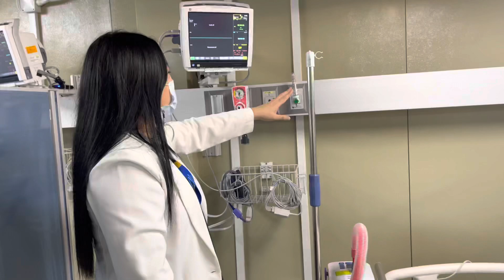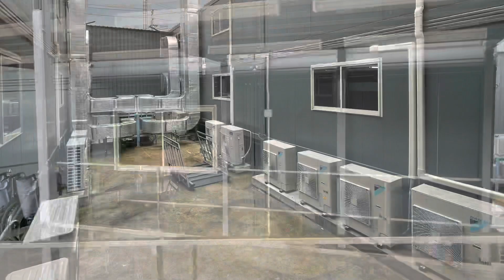เตียงละ1ล้านบาท ..เปิดรพ.สนามตู้คอนเทนเนอร์ กลางกรุงฯ…มทบ.11แจ้งวัฒนะ สร้างICUสนามเฟส2-150เตียง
ทบ.-สธ.-รพ.เอกชน
จัดตั้ง รพ.สนามศูนย์พักคอย มทบ.11
แจ้งวัฒนะ แบบครบวงจร
ใช้ ตู้คอนเทนเนอร์
ทำห้อง ICU สนาม
อุปกรณ์พร้อม ทันสมัย
เฟส2 อีก150 เตียง
เปิด12 สิงหาคม2564
เตรียมขยาย เฟส3
ครบวงจร one stop service
ใช้ “โรงยิม”2 หลัง  จัดเตียงสนาม
รับ ผู้ป่วยสีเขียว 200 คน
อาคารบก.เป็น CI
หวังเป็นต้นแบบ รพ.สนามศูนย์พักคอย
แบบ One Stop Service
ตรวจโควิดฯ-X-Ray-พบหมอ-รับยา- รักษา -นอนเตียง

กองทัพบก โดย มณฑลทหารบกที่ 11 (มทบ.11) ร่วมกับ  กระทรวงสาธารณสุข  และ รพ.เอกชน ในเครือ รพ.ธนบุรี บำรุงเมือง  กำลังสร้าง รพ.สนาม ที่มีเตียงICU สนาม พร้อมรับคนไข้ สีเหลือง และสีแดง ได้อีก 150 เตียง

โดยใช้ ตู้คอนเทนเนอร์ ตั้งเป็นอาคารผู้ป่วย โดยภายในมีการทำ ห้องICU  ที่สามารถ รองรับผู้ป่วย สีเหลือง และ สีแดง วิกฤต ได้อีกราว 150 เตียง

โดยเอกชน ได้ลงทุนในการทำห้องICU  ที่มีอุปกรณ์ช่วยชีวิต เหมือน ห้องICU ใน รพ.  มีทั้ง เครื่องช่วยหายใจ เครื่องให้ยาน้ำทางหลอดเลือด ระบบปั้มหัวใจ ติดตั้งกล้องวงจรปิด แบบ มีลำโพง มีเสียง ติดต่อสื่อสารกับ ผู้ป่วยได้ โดยภาพจะไปขึ้นระบบ ที่ Nurse Station ที่จะเป็นห้องควบคุมดูแล ผู้ป่วย

โดยแต่ละ ยูนิต เตียงICU  มีราคา ราว 1 ล้านบาท  โดยจะเปิด รับผู้ป่วยโควิดฯ เฟส2 นึ้  ใน12 สิงหาคม 2564

ส่วน เฟส 3 ทาง ก.สาธารณสุข และ รพ.บำรุงเมือง และ มทบ.11 ร่วมกัน ทำ รพ.สนาม เฟส 3 รองรับผู้ป่วยสีเขียว

โดย กองทัพบก  มอบหมายให้ พลตรี ธวัชชัย ตั้งพิทักษ์กุล ผบ.มทบ.11  อำนวยความสะดวกในด้านอาคาร สถานที่ โดยจะใช้พื้นที่ ราว 40 ไร่ของ มทบ.11 ถนน แจ้งวัฒนะ หรือราวครึ่งหนึ่งของหน่วย  ตามนโนบาย บิํกบี้ พลเอกณรงค์พันธ์ จิตต์แก้วแท้ ผบ.ทบ. ได้ให้นโยบายไว้ แล้ว ในการ สนับสนุน การตั้งรพ.สนาม ในค่ายทหาร

ทั้งนี้ กระทรวงสาธารณสุข ต้อง เปิดให้ รพ.เอกชน เข้ามาช่วยในการทำรพ.สนาม เพราะ รพ.ของ สธ. ไม่เพียงพอ และการเป็น รพ.ของรัฐ  ติดที่ระบบราชการ จะดำเนินการ ในการ จัดตั้ง จัดสร้าง รพ.สนาม จะใช้เวลา

โดย รพ.สนาม เฟส 3 จะปรับพื้นที่ โรงยิมฯ 2 โรง และ แหล่งสมาคมนายทหาร  ซึ่งเป็นอาคารที่สร้างใหม่ ของหน่วย เพื่อทำ
“รพ.สนามศูนย์พักคอย มทบ.11” ที่จะเป็น การทำงาน แบบ One Stop Service  ครบวงจร ในที่เกียว

ในเฟส 2 นี้ จะเปิดรับตรวจโควิดฯ ให้ประชาชน ที้ลงทะเบียนผ่านแอพฯ วันละ 4,000คน

หากพบว่า ติดเชื้อ ก็เอ็กซเรย์ปอด และตรวจRT-PCR แล้วพบแพทย์ทันที วินิจฉัยอาการ  หากอาการไม่หนัก เป็นผู้ป่วยสีเขียว ก็รับยา กลับไปรักษาที่บ้าน และมี telemedicine จะมีบุคลากรทางการแพทย์ โทรสอบถามอาการ

แต่ถ้าพบเป็นระดับสีเหลือง และ สีแดง จะมีเตียงรองรับ เพื่อรักษาทันที

จากเดิมที่ มทบ.11 มี รพ.สนาม อยู่แล้ว เปิดเมื่อ3กค.ที่ผ่านมา เตียงICU สนาม ในอาคารสำเร็จรูป 2 ชั้น จำนวน 4 อาคาร รวม 178 เตียง

ขณะนี้กำลังสร้าง เฟส2 อีก 152 เตียง สำหรับ รองรับ ผู้ป่วยสีเหลือง 120 เตียง และสีแดง32 เตียง ที่คาดว่าจะเสร็จใน12 สค.นี้  ส่วนเฟส3  จะรองรับ ผู้ป่วยสีเขียว อีก200 เตียง

นอกจากนี้ มี่ มทบ.11 ยังมีศูนย์อบรมฝึกหัด พยาบาล บุคลากรทางการแพทย์สำหรับดูแลผู้ป่วยโควิดฯ ด้วย

โดย มทบ.11 ได้อุทิศ อาคารสถานที่ ให้ใช้ทำรพ.สนาม ศูนย์คัดกรอง นี้ทั้งหมด แม้แต่ บก.มทบ.11  เพื่อช่วยประชาชน ตามนโยบายของ พลเอก ณรงค์พันธ์ ผบ.ทบ.